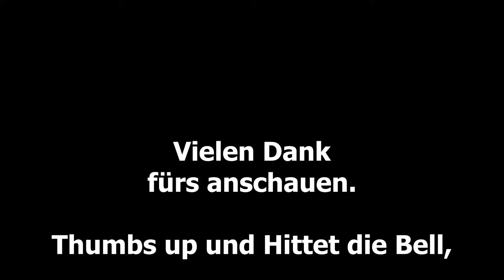TOOM vs DIPL II | Parkaue BERLIN | GRAFFITI Vlog 031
Jo Mahlzeit,
Weil es letztens so schön war hab ich mich gleich erneut mit DIPL von der RBK getroffen. Diesmal waren wir an der Hall of Fame in der Parkaue in Ost Berlin. War wieder mal ein guter Vibe der auch zu einen guten Sprüh Ergebnis führte.